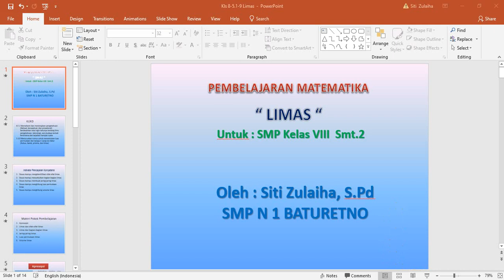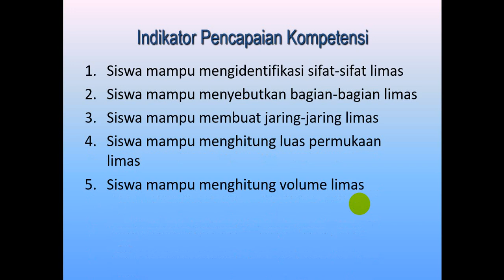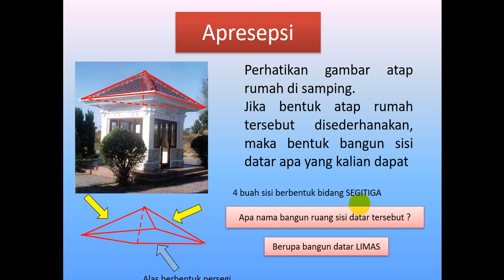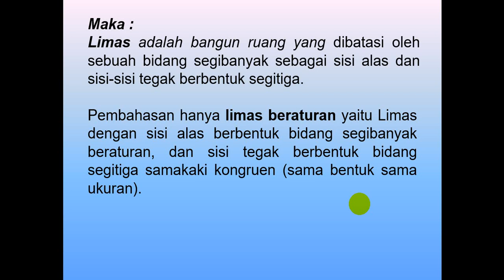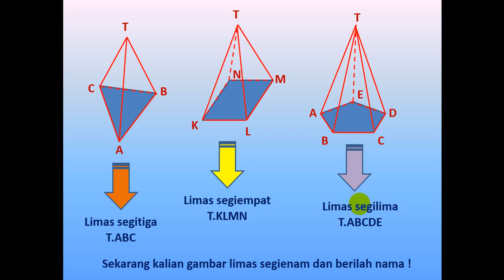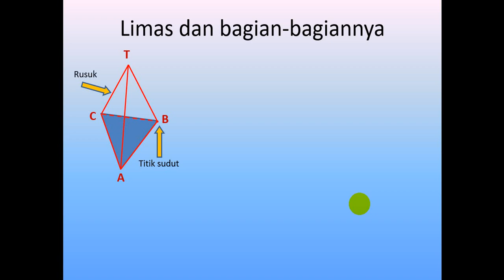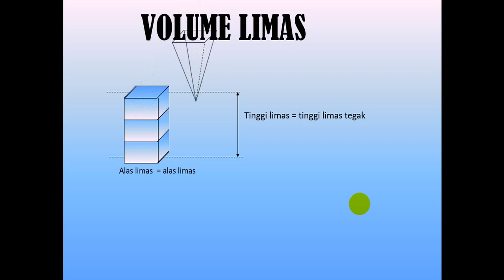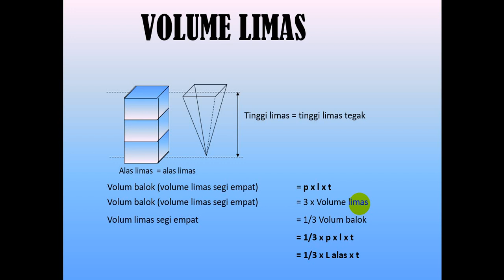Video Pembelajaran Matematika Materi Limas kelas 8 SMP